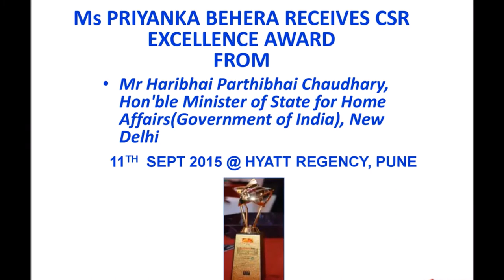Ms PRIYANKA BEHERA RECEIVES CSR EXCELLENCE AWARD FROM MANUFACTURING TODAY MEDIA - SEP 2015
Ms Priyanka Behera received CSR Excellence Award from Mr Haribhai Parthibhai Chaudhary,  Hon'ble Minister of State for Home Affairs (Government of India), New Delhi  on 11th Sept 2015 at Hyatt Regency, Pune